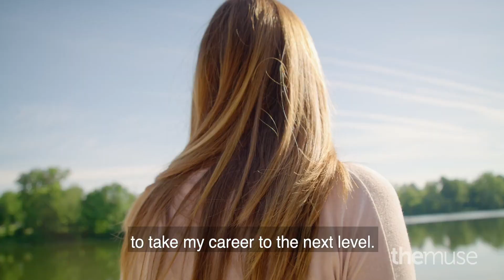Coming Out at Work Made me a Better Manager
When Jenna came out at work, her coworkers accepted her for who she was, which made her an even better manager.

Explore Enterprise Holdings' job openings, read about the company culture, and see what employees love about working there

More than 75 million people each year trust The Muse to help them win at work, from professional advancement and skills-building to finding a job. The Muse helps people navigate their entire career journey. We offer expert advice alongside a job search experience that’s engaging and doesn’t suck. We help companies recruit top talent from a diverse pool of qualified candidates by showing our millions of readers what it’s like to work there before they even apply.

Want a behind the scenes preview of our fantastic companies? Check this out

If you want to improve professionally and/or personally, we have advice for you

Looking for a little extra oomph? We offer professional career coaching, check it out

We believe that you can and should love your job--and be successful at it--and we want to help make that happen. Whether you're just starting out, changing career paths, or aiming for the C-suite, we've got everything you need to take charge of your career.